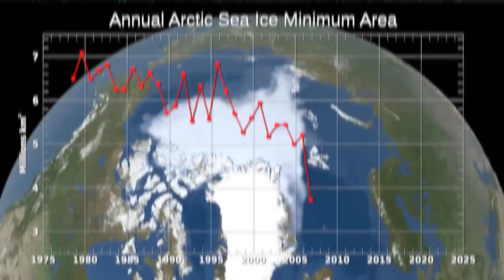Is Climate Change the Same as Global Warming – We Asked a NASA Expert.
Explore the crucial distinction between climate change and global warming in this illuminating discussion with a distinguished NASA expert. 🚀

Are climate change and global warming synonymous? 🌡️ Unravel the complexity with us as we delve into the insightful perspectives shared by a knowledgeable NASA scientist. 🔬 Gain a deeper understanding of the nuanced relationship between these terms and how they impact our planet.

🔍 In this thought-provoking video, we break down the differences between climate change and global warming, examining their causes, effects, and global implications. 🌊🔥 Join us for a captivating conversation that delves into the science behind these phenomena, offering clarity on the terminology and the wider context.

🌿 Discover how human activities contribute to these phenomena and get a glimpse of the cutting-edge research being conducted by NASA to monitor and address these pressing environmental challenges. 🛰️

Whether you're a climate enthusiast, science curious, or just seeking to expand your knowledge, this video provides a comprehensive exploration of climate change and global warming. 🌎 Don't miss out on the opportunity to learn from a NASA expert and enhance your understanding of these critical issues shaping our world.

👍 If you found this video insightful, don't forget to give it a thumbs up, share it with your friends, and subscribe to our channel for more enlightening content straight from the experts! 📡🔊